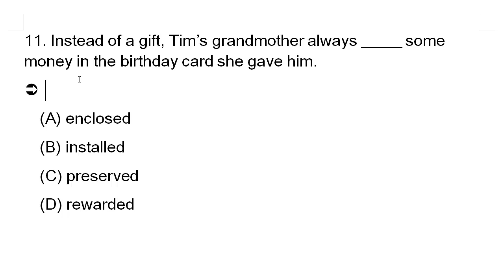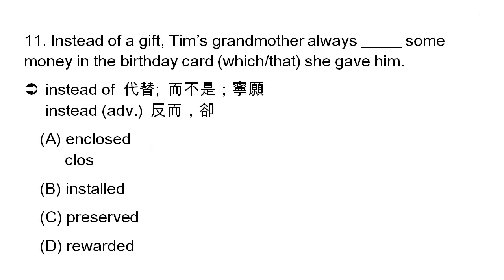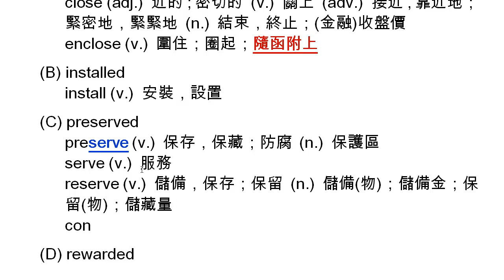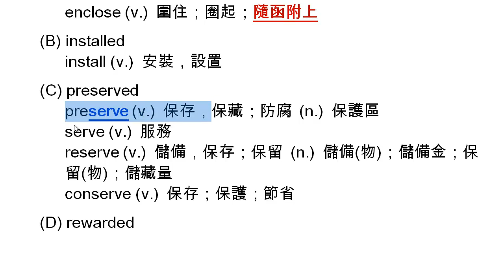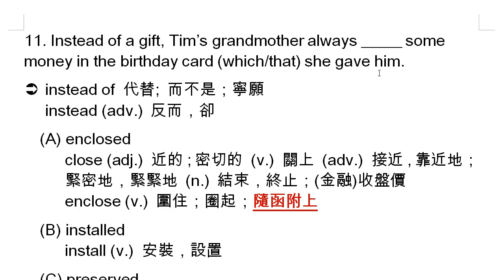Question11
106 大學學測英文科第一大題文意字彙試題講解
Question 11: